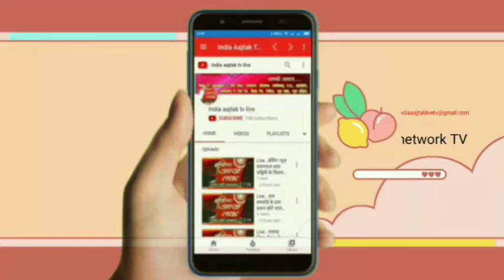Live जनपद हापुड़/बच्चों की कहासुनी होने को लेकर दो पक्षों में खूनी संघर्ष खुल कर चले DCN Network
Share karo like karo जनपद हापुड़/बच्चों की कहासुनी होने को लेकर दो पक्षों में खूनी संघर्ष खुल कर चले धारदार हथियार दो लोग गंभीर रूप से घायल

गढ़मुक्तेश्वर/सिंभावली थाना क्षेत्र के अंतर्गत आने वाले गांव सेना में बच्चों की आपसी कहासुनी में घात लगा कर बैठे लोगों ने किया जानलेवा हमला।
गौरतलब रहे कि सिंभावली थाना क्षेत्र के अंतर्गत आने वाले गांव सेना में दिन में बच्चों की आपस में हुई कहासुनी को लेकर मोहसीन पुत्र यूसुफ सुल्तान पुत्र नवाब चाकू से प्रहार कर गंभीर रूप से किया घायल। घटना की सूचना पाकर मौके पर पहुंची पुलिस ने दोनों घायलों को प्राथमिक स्वास्थ्य केंद्र बक्सर में उपचार के लिए भेजा। वही घायलों के पिता यूसूफ ने बताया ने बताया कि दिन में बच्चों की आपसी कहासुनी हो गई थी जिसको लेकर मामला शांत हो गया था लेकिन दूसरे पक्ष के लोग बदला लेने के लिए पहले से घात लगाए बैठे थे खेत से काम कर कर लौट रहे दोनों युवकों पर चाकू से प्रहार करते हुए जानलेवा हमला कर दिया जिसके चलते दोनों घायलों को लेकर पीड़ित परिजन प्राथमिक स्वास्थ्य केंद्र पहुंचे।वहीं थाना प्रभारी राजीव बालियान का कहना है कि पीड़ित पक्ष की तहरीर के आधार पर मामले की जांच कर उचित कार्यवाही की जाएगी। आलम टाइगर के साथ हासिम अली की रिपोर्ट aap